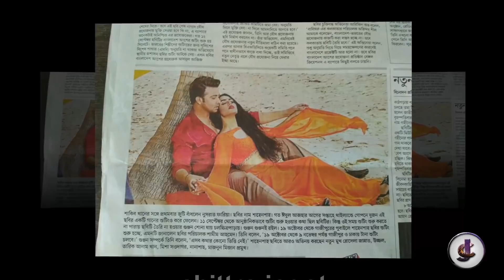সুখবর!শাকিব খান আবারো কলকাতায় ৪টি ছবিতে চুক্তি বদ্ধ হচ্ছেন!অপু ও কলকাতায় ছবি করবেন!opu biswas news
HOT!ফিরছেন শাকিব অপুর পুরোনো ভালবাসা!পুরোনো তিক্ততা মুছে দেখুন Apu biswas news!shakib opu update new

অন্যরকম গান গেয়ে কি মন্চ মাতাতে পারলেন নোবেল? Nobel |Sa Re Ga Ma pa 2018 |Stargolpo

বউ নিয়ে নতুন আয়োজনে দেশে ফিরলেন নায়ক রনভির সিং | Depika and Ranveer Marriage | Bangla News Today

আমার ও শাকিবের বিয়ে আল্লাহর উপর ছেড়ে দিয়েছি? আব্রাম সহ শাকিবের বাসা থেকে বের হয়ে গেছি-অপু |

২০১৯ এ কলকাতার ৪ সিনেমা নিয়ে হাজির হচ্ছেন শাকিব খান। Shakib Khan New Movie |Star Golpo

কলকাতার সঙ্গে নতুন চার ছবিতে শাকিব খানের বিগ ধামাকা! shakib khan upcoming kolkata movie | otv bangla

শাকিব খান সাংবাদিকদের মুখোমুখি!জানালো অপুর সাথে তার বর্তমান সম্পর্ক নিয়ে!Apu biswas news!shakib opu